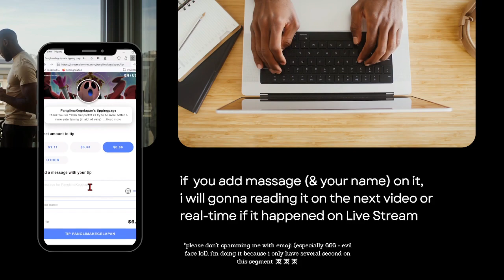Reacting to Jingliu Trailer — "Swordward" HONESTLY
UWO.

Subs Goal:
51% |. 259/500

Panglimakegelapan.start.page

28 Views - Jul 27, 2023

Poll:
 You Can Only Choosing  One Community Platform (cuz people keep asking me):